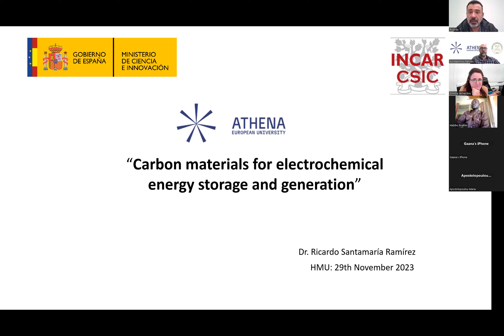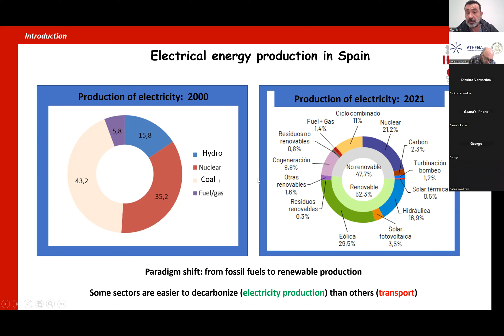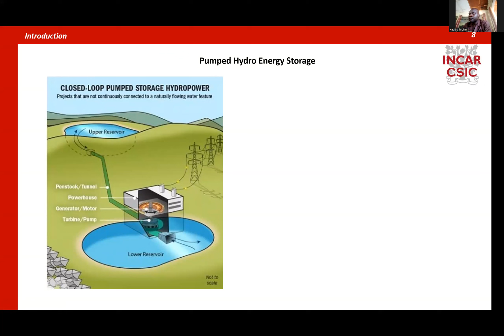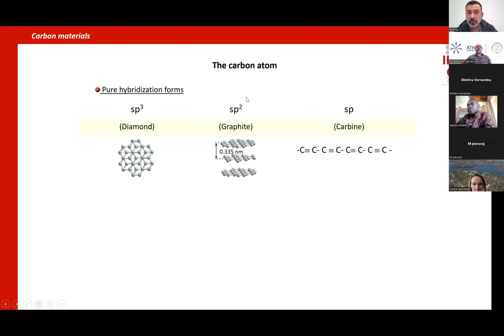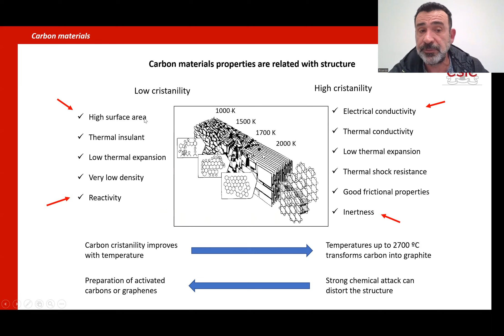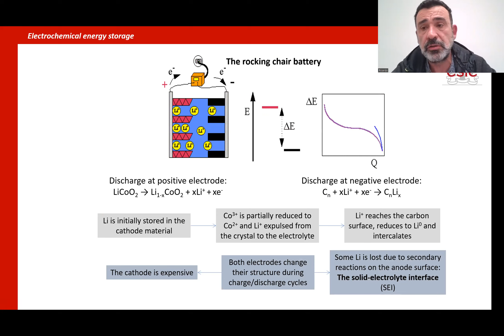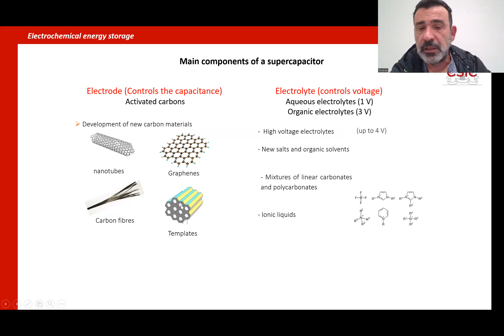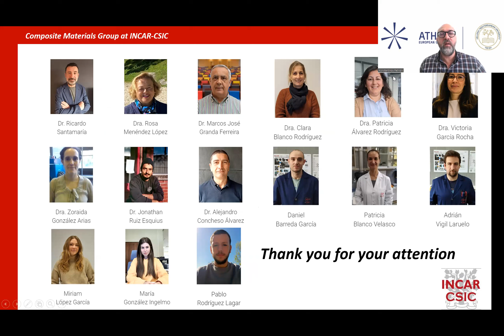Carbon Materials for Energy Storage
The application of carbon (graphite) electrode based batteries